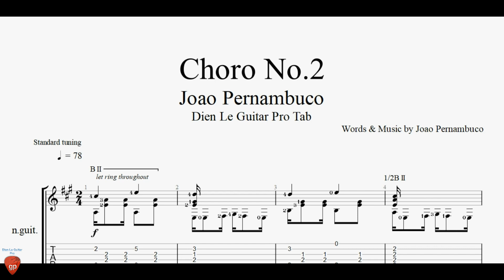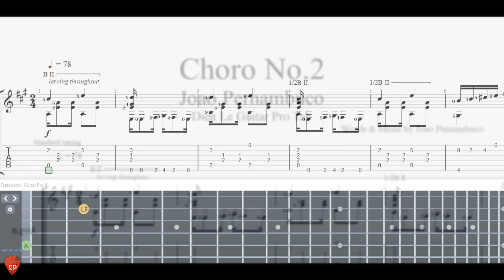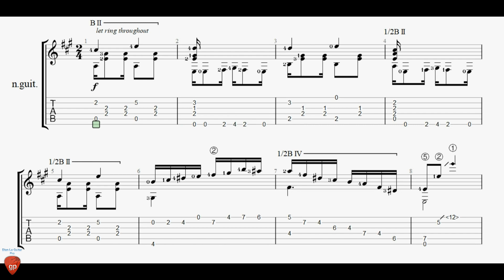Joao Pernambuco - Choro No.2 - Guitar Tutorial + TAB